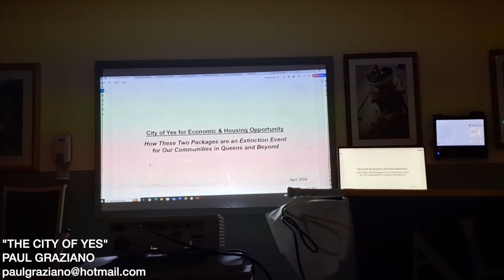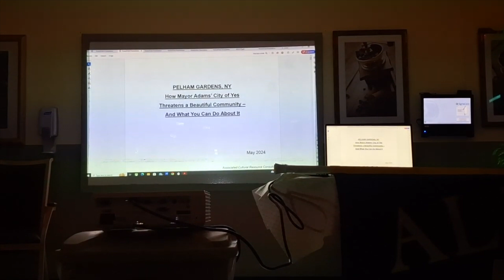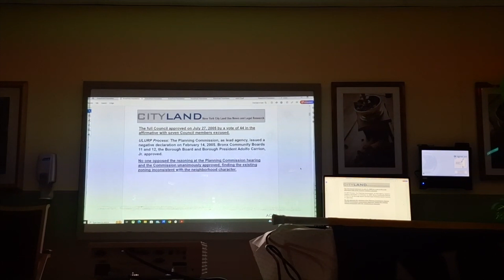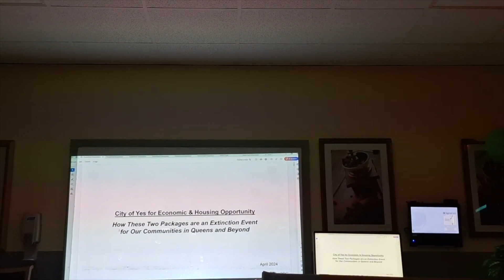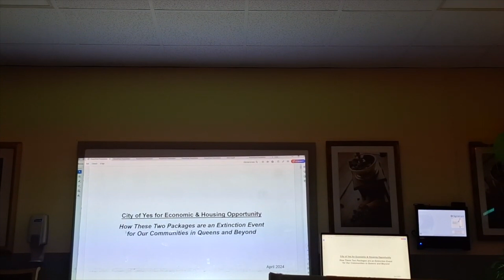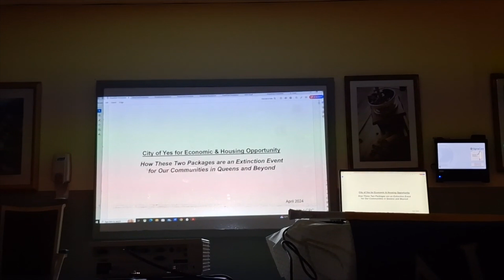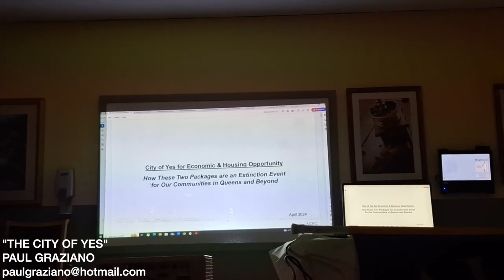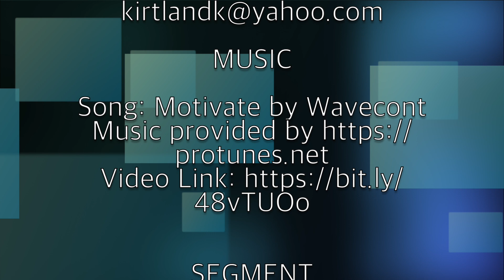Real Estate Community's Dream Enabled by Mayor Adams interview with Paul Graziano Pt 4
All homes and buildings within 10 blocks of a train station will become 5 story buildings housing both businesses and apartments throughout. All green spaces will be used by real estate companies to build any size buildings. They will not have to pro ide parking spaces. Homes will be able to house Single Room Occupancies within the homes or as extensions to homes. No additional sewage or water water mains will be provided. No additonal schools or police stations or other public services will be provided where this huge additional density will occur.